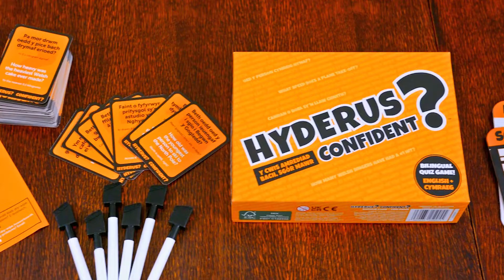Dewch i Chwarae HYDERUS? - Y Gêm Gwis Amrediad Bach, Sgôr Mawr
Dewch i chwarae'r gêm DEULU BOBLOGAIDD! Mae'r gêm hon yn gofyn cwestiynau fel “pa mor gyflym y gall cangarŵ neidio?”. Ond, yn lle rhoi ateb union, rydych chi'n DYFALU GYDAG AMREDIAD. Y lleiaf yw eich amrediad, y mwyaf y byddwch chi'n sgorio! Ydych chi'n ddigon HYDERUS i fynd am amrediad bach i ennill?